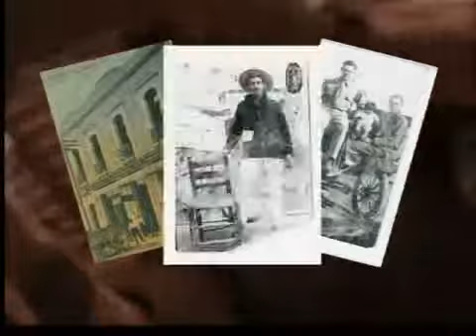Herencia artística.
Un mexicano aquí en Denver se ha dedicado junto a su familia a darle vida  a la madera
por más de un siglo.